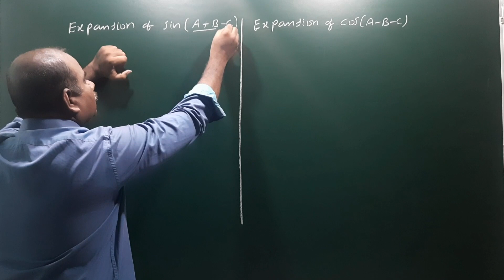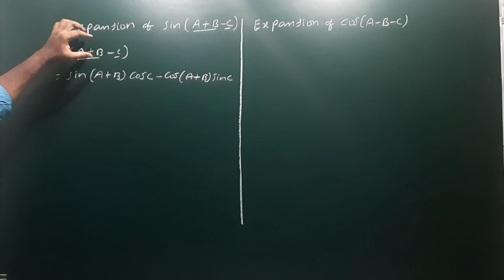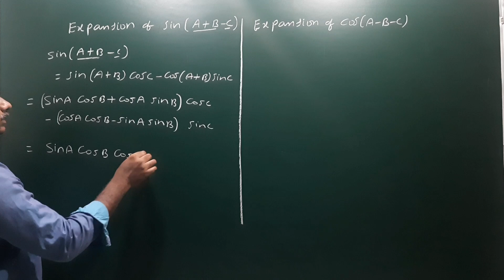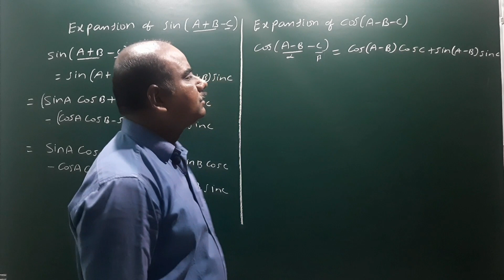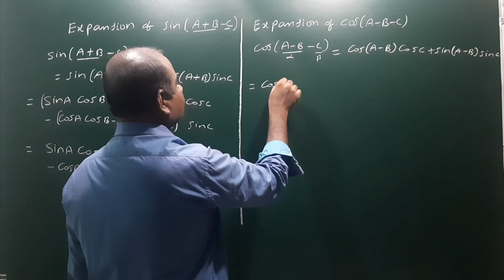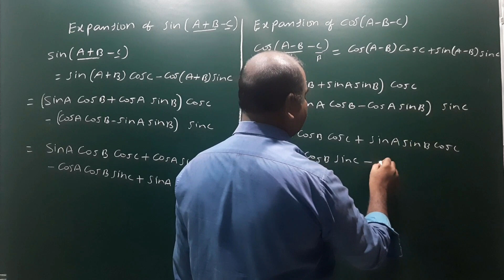Expand Sin(A + B - C) and Cos(A - B - C)